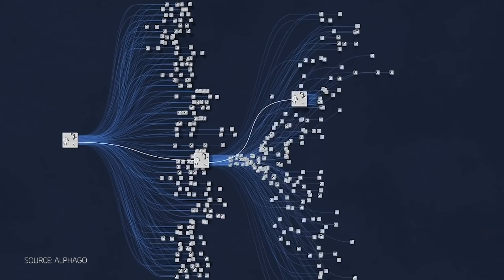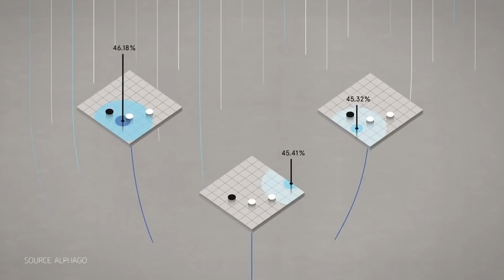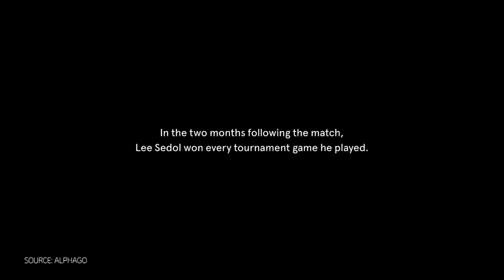The Real Art Of Medicine Begins Now - AlphaGo | The Medical Futurist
For the past 15 years, I’ve been traveling and giving speeches about the digital health revolution. And wherever I go, I keep hearing the same fears and criticisms against it.

A big part of the medical community simply doesn’t want to embrace something like A.I. as they feel that their job as physicians and their value as a diagnostician will be in danger. They tell me that technology takes away the art of medicine.

But it’s a flawed mindset. And I’d like to use a documentary, AlphaGo, to prove to you that the art of medicine is not going to vanish, in fact, it’s only getting started.

All the movie clips featured in this video belong to Netflix.